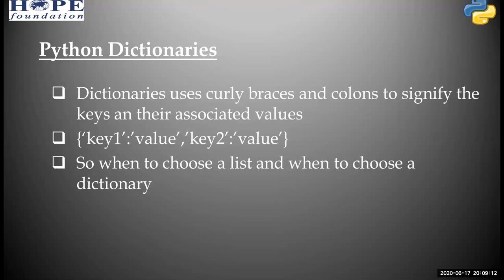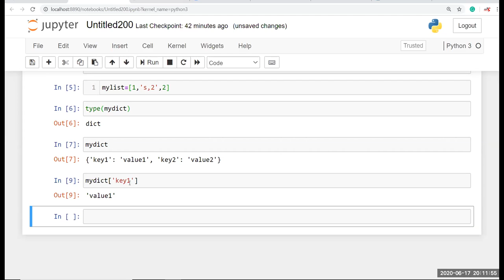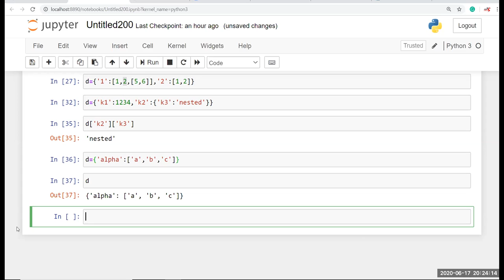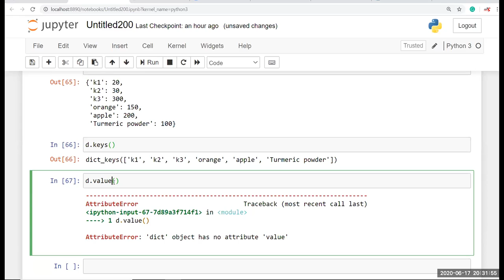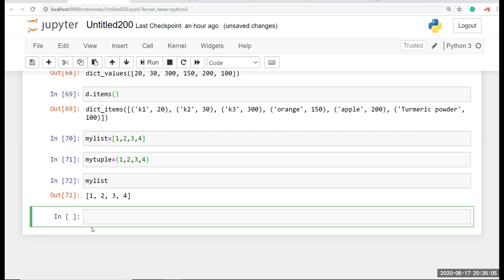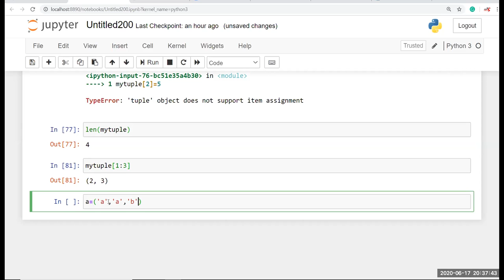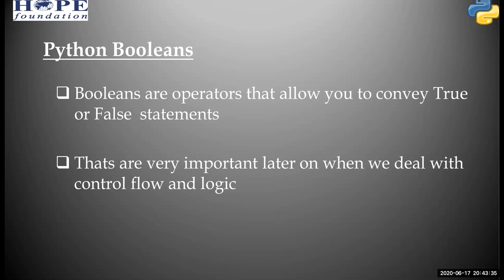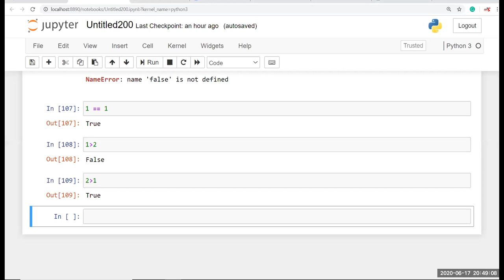Class 06 ( 8 PM Batch ) Python Dictionaries , Tuples, Sets, Booleans